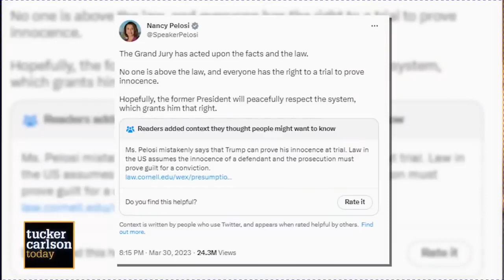Tucker Carlson and Elon Musk